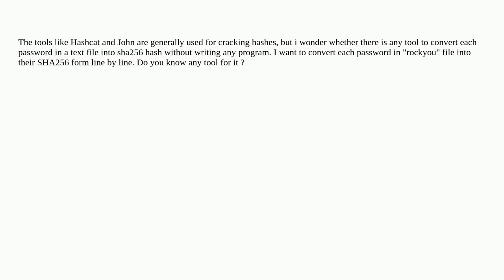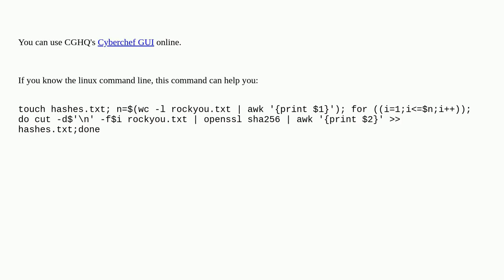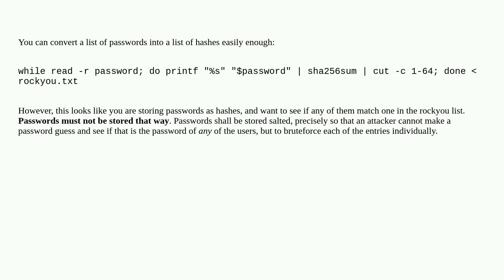Security: How to covert each password into their SHA256 hashes using a simple tool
How to covert each password into their SHA256 hashes using a simple tool

A special thanks goes out to the community

  sha256 hash penetration-test